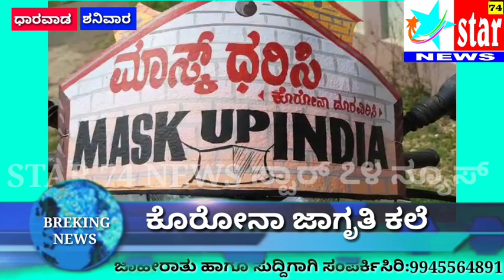ಧಾರವಾಡ :ಕೋರೋನಾ ಜಾಗೃತಿ ವಿಶಿಷ್ಟ ಕಲಾಕೃತಿ, ಹಾಗೂ ಮೊಬೈಲ್ ವರ್ತಕರು ಮತ್ತು ಕಾರ್ಮಿಕರ ಸಂಘಟನೆಯಿಂದ ಪ್ರತಿಭಟನೆ.